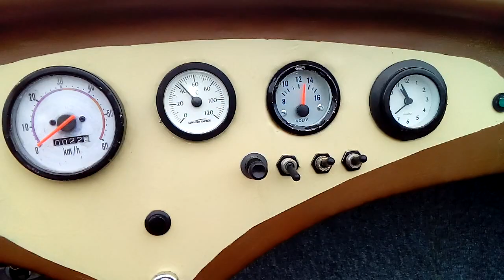Roadster Rat Rod Go Kart riding around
weather was nice this morning so i sad why not. let's ride around the block . so i shot few seconds for you dear friends and followers. it is just amazing how cool it is. to drive it around. at about 10 mph or less just relaxing to me. i hope soon i will do videos from car shows.